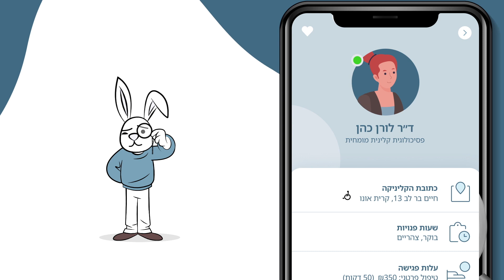זיגמונד | טיפול מתחיל בזיגמונד | zigmond.me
הדרך החדשה למצוא טיפול פסיכולוגי. שירות חדש וייחודי שמוצא טיפול פסיכולוגי בגישה במיקום ובעלות המתאימים לכם